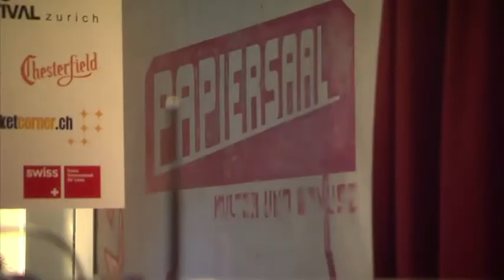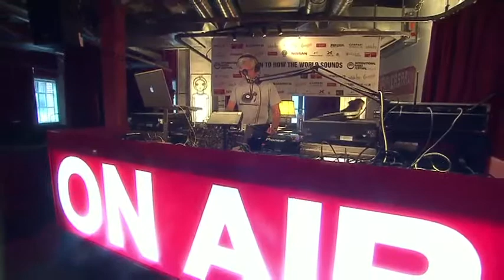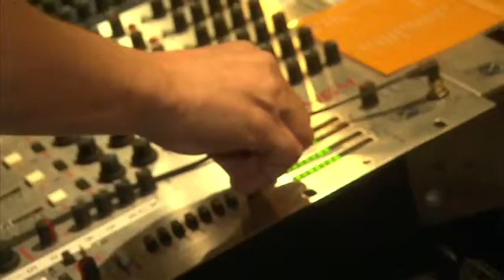Tony Prince, Giles Peterson, IRF 2010